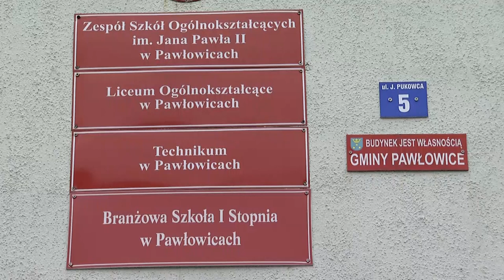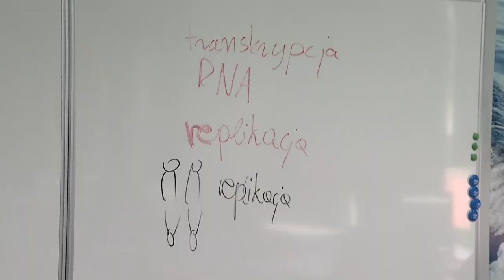Zmiany w nauczaniu